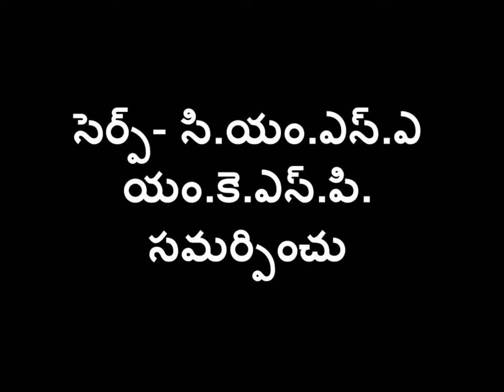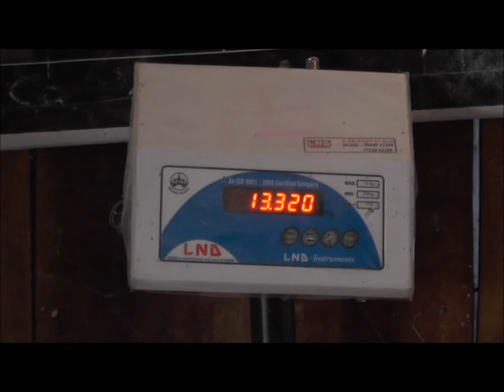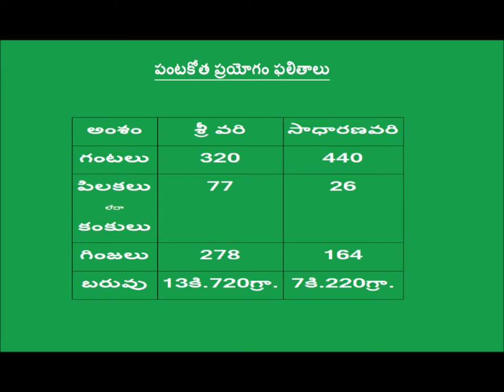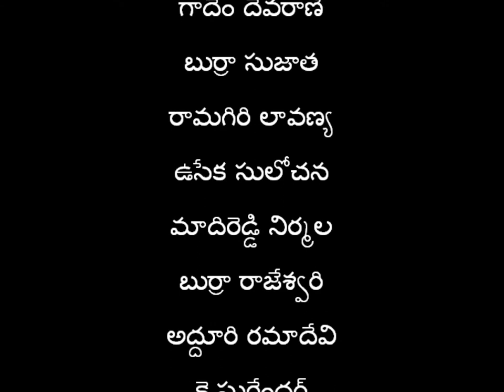Cropcutting experiment in paddy_SERP-CMSA & Digital Green_Karimnagar _Telangana